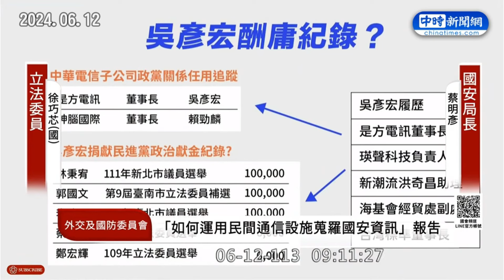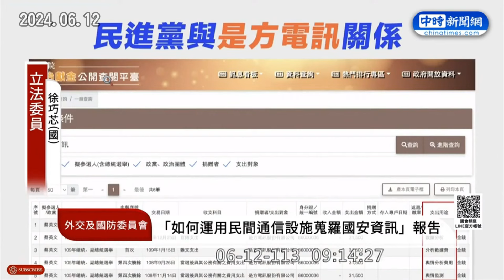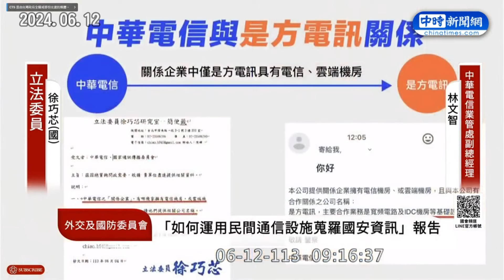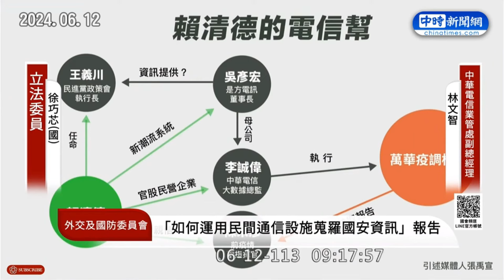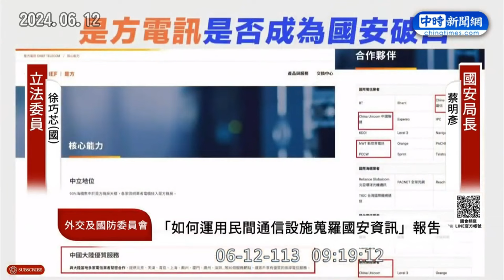王義川資料是方電訊提供？ 王鴻薇籲NCC：展開行政調查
0:00 王義川資料是方電訊提供？　王鴻薇籲NCC：展開行政調查
01:27 王義川資料從是方電訊來？　張禹宣爆「他」才是核心主角